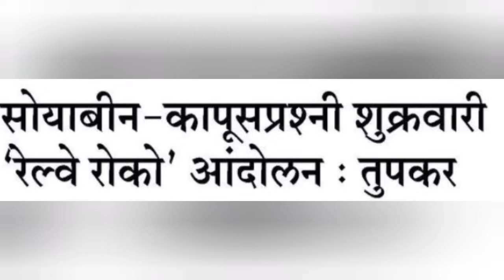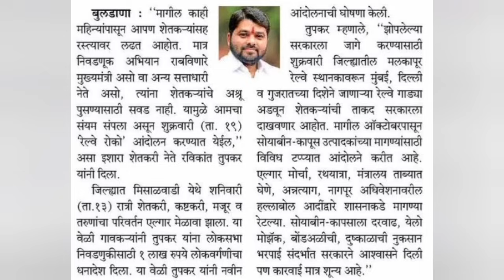अखेर कापूस सोयाबीन उत्पादक शेतकऱ्यांचा संयम सुटला रविकांत तुपकर शुक्रवारी रेल्वेरोको आंदोलन कापूसभाव